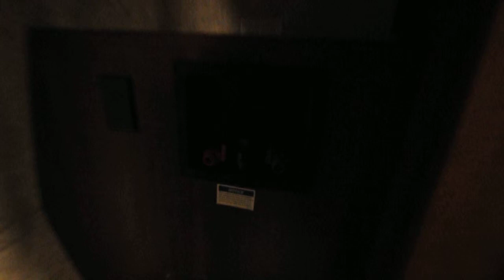2016 Forest River Wildcat 327RE For Sale From Jacobs Ford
303 2nd Street
St. Paul, Nebraska 68873